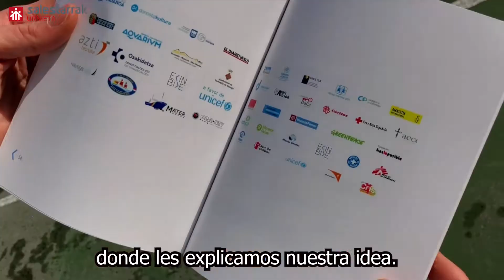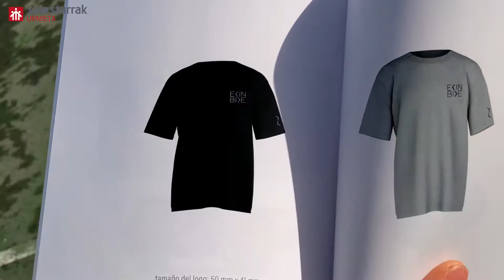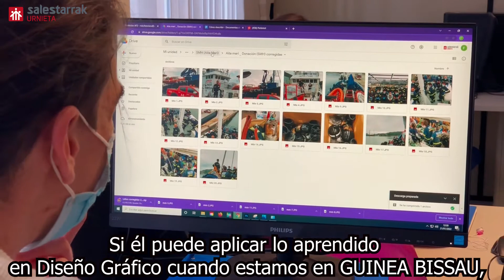Proyecto Diseño Gráfico y ONG Ekinbide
Ekinbide

Francisco con la imagen corportativa
Del aula a la realidad laboral: de crear la imagen corporativa a formar parte de la asociación 'Ekinbide'.

Francisco Ruiz, estudiante de Diseño Gráfico de Salesianos, ha realizado la imagen corporativa y la página web de la ONG 'Bomberos de San Sebastián'. Lo que comenzó como un reto de clase se ha convertido en realidad y hoy en día Ruiz es socio de la asociación de bomberos de San Sebastián.

Lo emprendió como un reto de clase, pero pronto se convirtió en parte de su vida. Francisco Ruiz es un estudiante de Diseño Gráfico de Salesianos. En este ciclo realizan trabajos basados en proyectos e invitaron a Ruiz a crear una imagen corporativa de la ONG 'Bomberos de San Sebastián'. Así empezó a ayudarlos; hasta hoy.
De hecho, una vez realizada la imagen corporativa de la asociación, también les hizo la web. Lo importante suele ser que nos conozcamos desde el principio para que surja la confianza. «Ellos tenían sus ideas y yo las mías; así, poco a poco fuimos creando, siempre teniendo en cuenta los valores de Ekinbide», dice Ruiz.

Por ello, primero creó un folleto de la identidad corporativa. Debes diseñar el logotipo, qué colores y formas se pueden utilizar y cuáles no, cómo colocarlo en las cartas, en las tarjetas, Todo. Poco a poco el alumno empezó a participar cada vez más, hasta que dio el siguiente paso: «No formaba parte del reto, pero también necesitaban la web y me animé, así nació nos explica satisfecho.

Francisco Ruiz, nos dice, que está muy contento con el resultado: «Porque he colocado mi pequeño granito de arena, entre otras iniciativas, que quieren llevar el camión de bomberos a la ciudad de Bafatá, en Guinea Bissau. Es maravilloso. También es bueno para mi currículum, puedes ir a una empresa y mostrar lo que has hecho de manera real. Por si fuera poco, Ruiz es socio de la entidad y actualmente colabora en otros campos. Seguiré, porque, ahora, esta iniciativa es parte de mi vida.